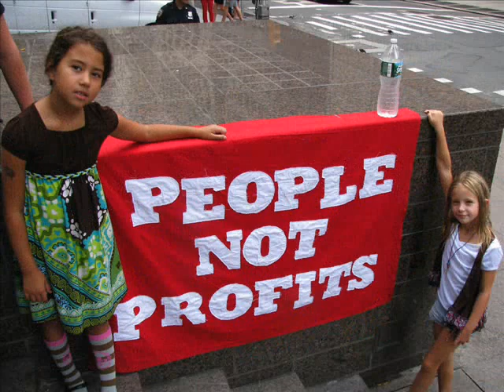Occupy Wall Street - Destroy Corporate Greed.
Dedicate to the brothers,Sisters who participate in the Occupy Wall Street movement in New York and all across America, who have the wisdom and courage to stand up against the tyranny of corporate greed, social inequality, corrupt political system and politicians. A voice of support from Australia.